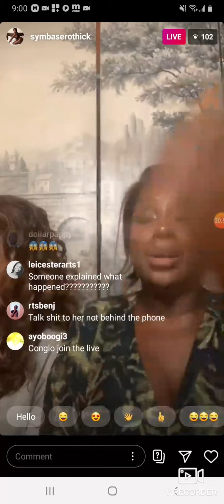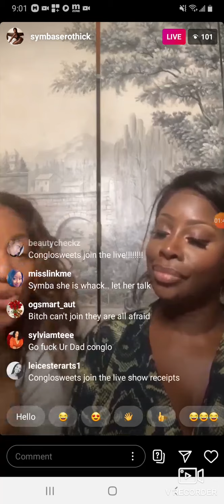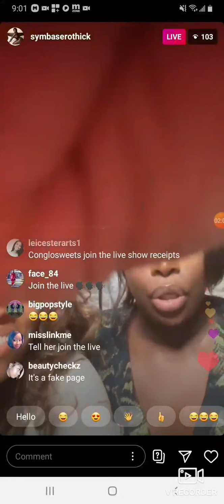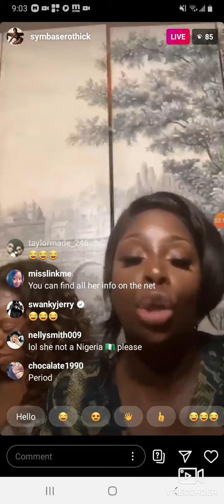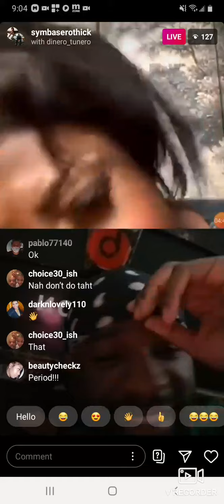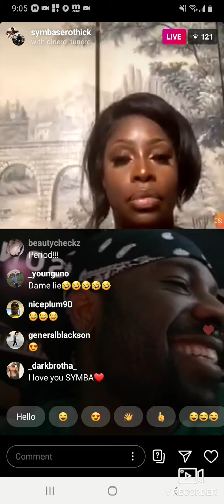Symba talking about the protests pt 2